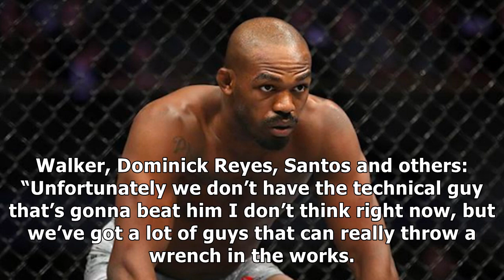Dan Hardy: The person that beats Jon Jones technically isn't in the UFC | BJPenn.com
✔ Image: UFC on Instagram UFC color commentator and analyst Dan Hardy doesn’t believe anyone in the UFC can beat Jon Jones by being technical. Throughout his career, Jones has outclassed high-level mixed martial artists. From former champions to legends in the sport, “Bones” has made many renowned fighters look average. He’ll look to continue that trend when he puts his light heavyweight gold on the line against Thiago Santos at UFC 239 on July 6. ...

✔ You can see the details of "Dan Hardy: The person that beats Jon Jones technically isn't in the UFC | BJPenn.com" here: